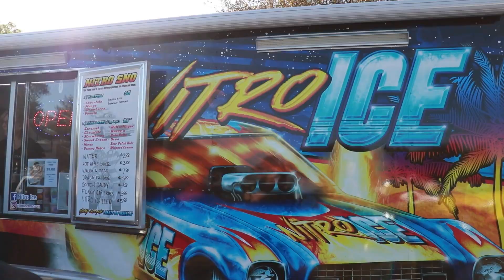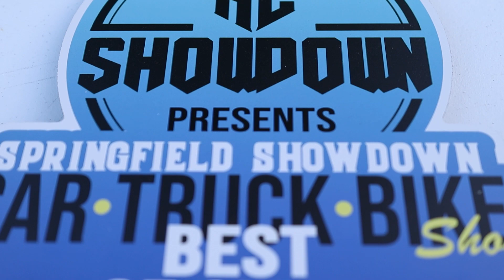Springfield Showdown - A KC Showdown Promotion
What a great turnout for the first ever Springfield Showdown! A super wide variety of some awesome rides put on by KC Showdown Promotions! If you made down to the show than here is your recap of the event and if you didn't. well here is your recap! Enjoy!